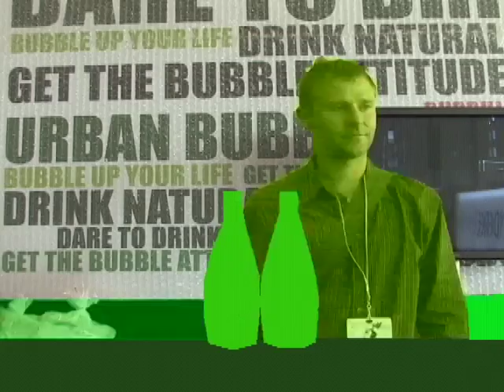Perrier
Video Memoria de las fiestas Perrier para Colours
por Ric Tercero de Retrovisual Tv
México D.F. 2008